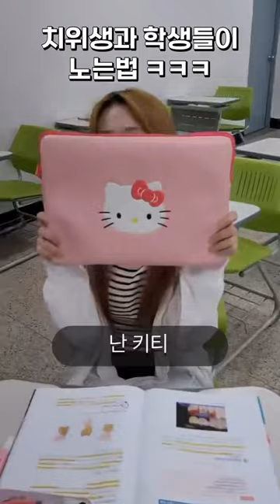치위생과 학생들이 노는 법ㅋㅋㅋ#동남보건대